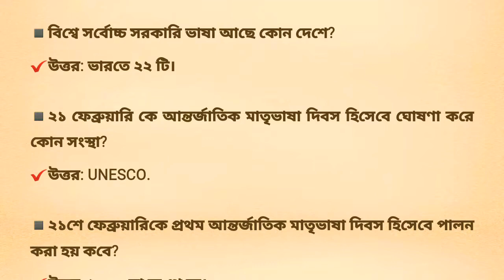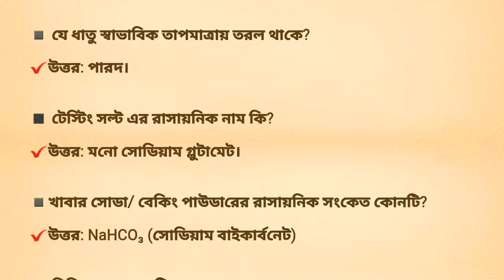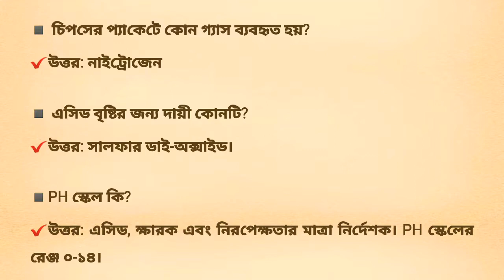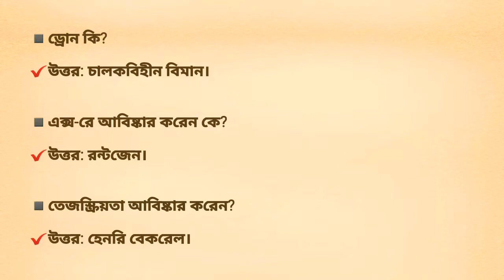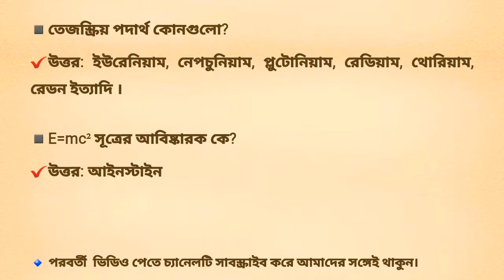বিসিএস প্রিলি শর্ট সাজেশন ও অল্প সময়ে চূড়ান্ত প্রস্তুতি। BCS preliminary exam preparation (পর্ব-১৫)